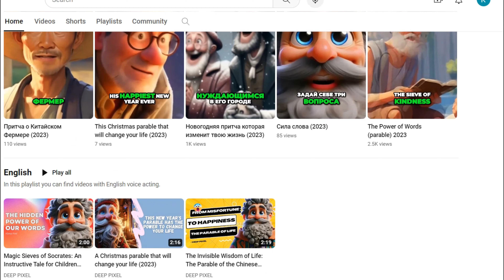Trailer for YouTube channel Deep Pixel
Welcome to the DEEP PIXEL channel. Here, you can dive into the world of captivating parables, narrated in both Russian and English. Each time you listen to or read a parable, you can discover something new for yourself. It's like magic that helps you grow and learn new things. This is precisely the main goal of the channel. So that you become wiser from watching my videos. All the videos here are in an animated style, to be interesting not only for adult viewers but also for the very young ones.

There's always room to grow, and I'm no exception.

Добро пожаловать на канал DEEP PIXEL. Здесь вы можете погрузиться в мир захватывающих притч, которые рассказываются как на русском, так и на английском языках. Каждый раз, слушая или читая притчу, вы можете открыть для себя что-то новое. Это как волшебство, которое помогает вам расти и учиться новому. Именно это и является главной целью канала, чтобы вы становились мудрее, смотря мои видео. Все видео здесь выполнены в анимационном стиле, чтобы они были интересны не только взрослым зрителям, но и самым маленьким.

P.S: Не стесняйтесь оставлять комментарии, даже если вам что-то не понравилось. Всегда есть куда расти, и я не исключение.